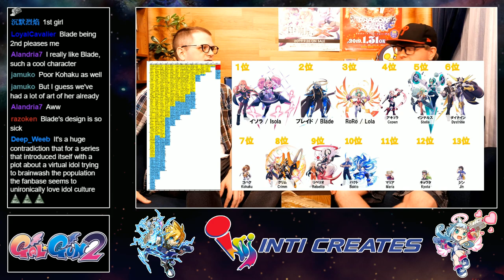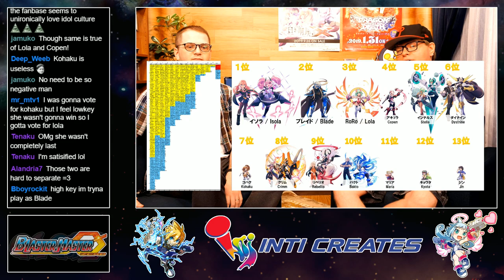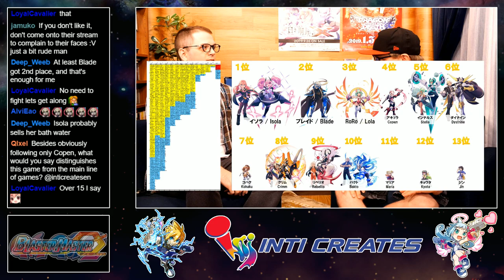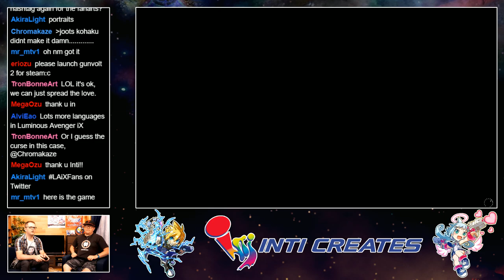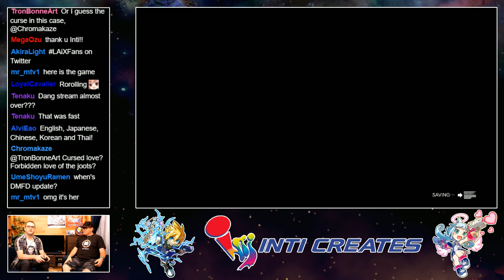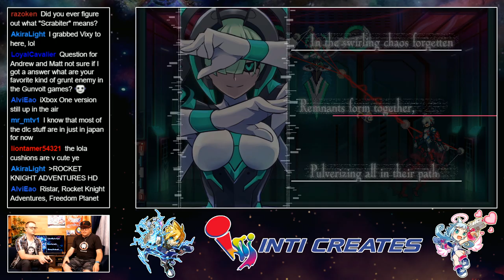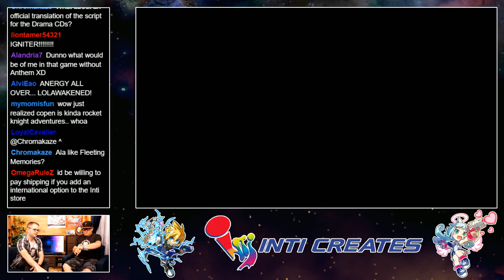Let's Celebrate the Release of Luminous Avenger iX! Hangin' at Inti HQ 10/10/2019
Gunvolt Chronicles: Luminous Avenger iX is now available on Nintendo Switch, PlayStation 4, and Steam (PC)!

We're hear to celebrate the release of the game, look at what is still to come for Luminous Avenger iX and for the rest of the year, take your questions about iX, and a whole lot more!

Matt and Andrew are here to not only showcase the latest Inti Creates content. but to also bring you the latest Inti Creates news, take your questions live on air, and more!

Purchase the game now!